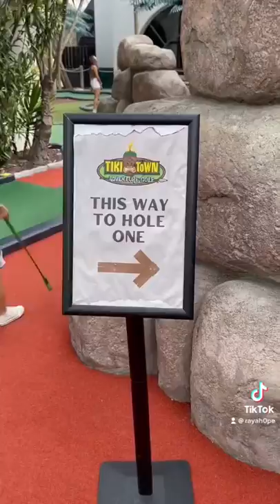Belmont park family vlog